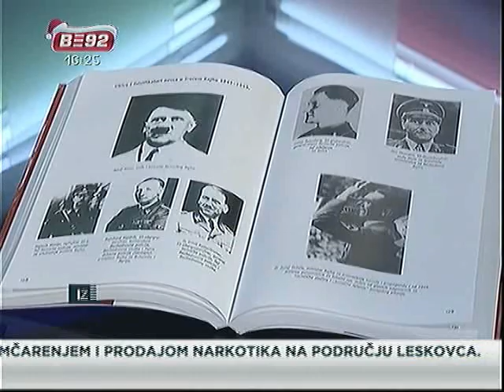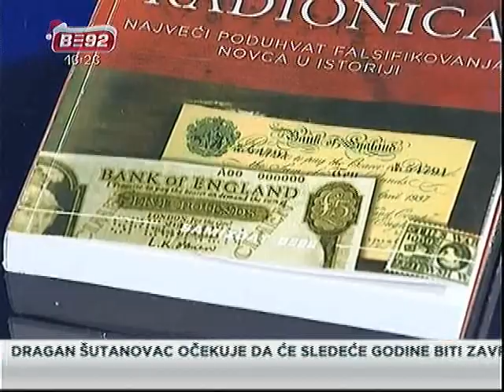Nova knjiga Samizdata B92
Prva nova knjiga u ovoj godini, koju
je objavio Samizdat B92, je "Đavolja radionica" Adolfa Burgera o najvećem
poduhvatu falsifikovanja novca u istoriji.  Distributed by Tubemogul.